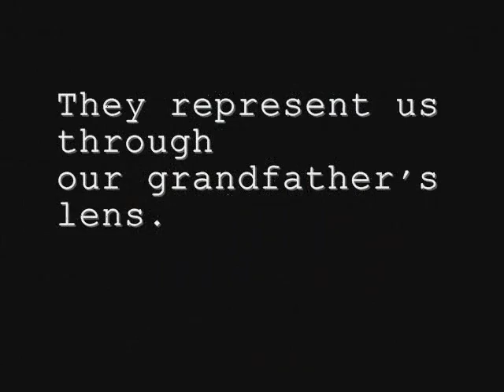Family Snapshots by Harry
My grandfather was a photographer, and as such we have a huge collection of photos that often go way beyond what you would usually expect from a family snapshot. Unfortunately, we have not taken such good care of these photographs; thrown haphazardly into bags and boxes, and then stashed in sheds, garages or forgotten cupboards. Many now faded or water damaged, these photographs represent us as our grandfather saw us. And as such they evoke for me memories of my grandparents and the times we spent with them. I don't know which ones Harry liked best, so I have chosen a few that I think he may have liked and / or I can remember the day they were taken.